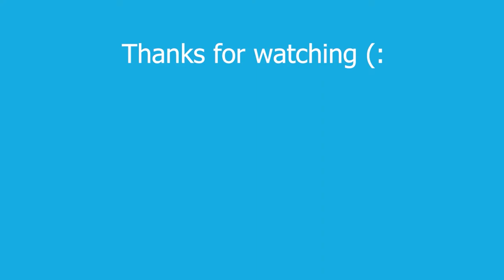چه طور ساخته میشه؟🤔ساخت انگشتر فیروزه(پایه فیلی) part1 @QARIB_JEWELRY / Making a turquoise ring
چه طور ساخته میشه؟🤔ساخت انگشتر فیروزه(بایه فیلی)
تو این ویدیو ویدیو ساخت انگشتز نقره برای مادر بزرگ رو یه جورایی توضیح دادم  و بازش کردم که هم برای ادم های ادی  خوششون بیاد هم کسانی که  به این کار علاقه دارن
امید وارن از دیدن ویدیو لذت ببرید😁
Edited by: @Mahdi_Alaie
With: Adobe Premier Pro
Editing time (5 ) hours
production date:
Tamnil by: @MH-tg2ss
تاریخ ساخت: این ویدیو ری ادیت هست ویعنی قبلا با عنوان:How To Make A Turquoise ring تو چنل من منتشر شده ولی الان دوباره ادیت شده روش صدا گذاشتم وحرف زدم اگه دوست داشتین میتونید ویدیو اصلی رو هم نگاه کنید

کانال دوم: @R-F-O

This video is licensed(CC_BY_NC 4.0)